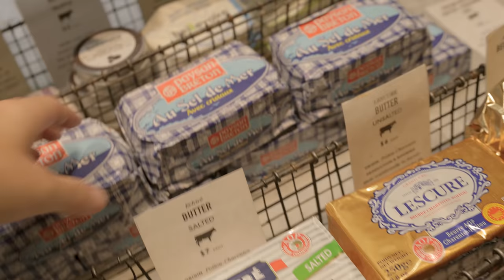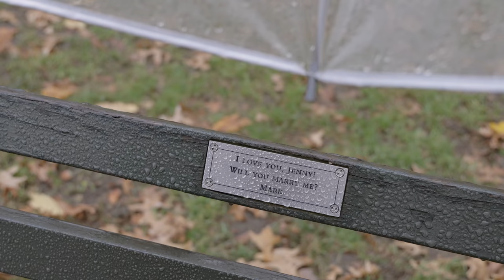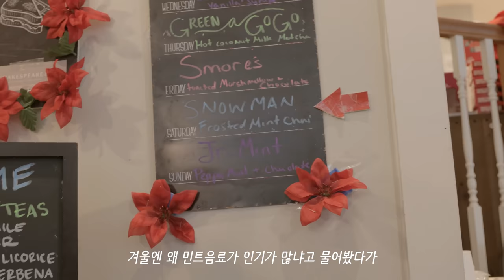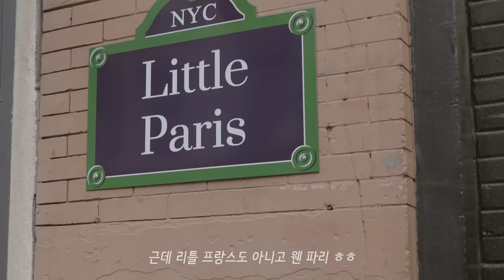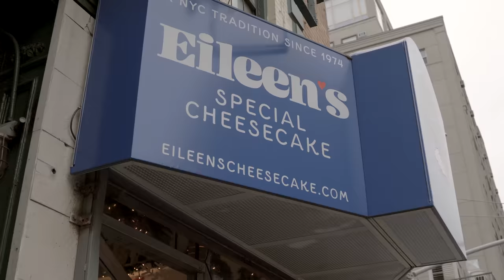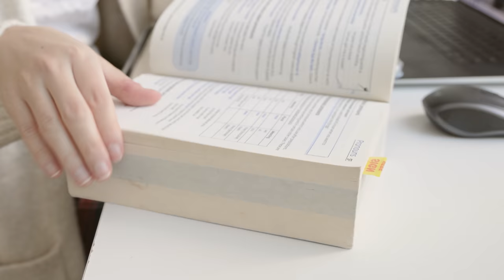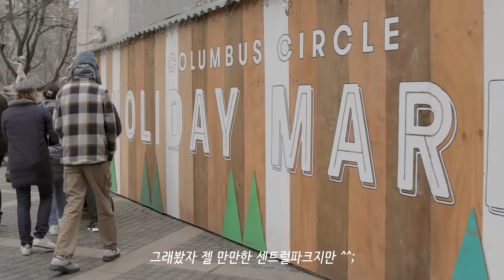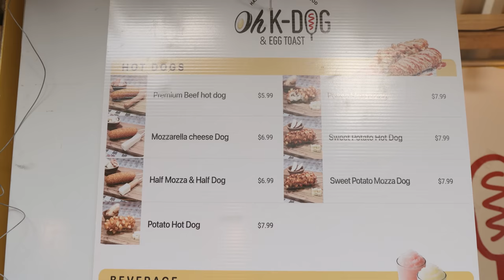뉴욕 일상 브이로그 / 한겨울의 센트럴파크, 나홀로집에 크리스마스 트리, 뉴욕 치즈케잌, 아기 고양이, 소호 쇼핑, 명랑핫도그, 크리스마스 마켓, 카페, 미국 직장인 프리랜서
재충전을 위해 다음 주는 쉬어갈게요. 모두들 즐거운 연말 보내시고 새해에 다시 뵈어요 :)
ㅡ
ㅡ
노래
- Christmas for you, Drew Holcomb
- Christmas style, Drew Holcomb
- What child is this, Chad Lawson
ㅡ
카메라  - 캐논 M6 Mark ii, 캐논 M50, 갤럭시 s21 울트라, 캐논 R5
ㅡ
편집 - 어도비 프리미어 프로
ㅡ
Times Stamp
00:00 인트로
00:35 비오는 날, 센트럴파크
02:00 동네 북카페
03:39 소호 쇼핑
07:50 아기 고양이 임보
09:15 집밥 - 땅콩호박 라비올리
10:51 잠들기 전 책읽기
12:32 모닝루틴
14:48 한인마트 장보기
15:55 뉴욕 치즈케잌
16:45 크리스마스 마켓
18:28 집밥 - 일본식 돼지고기 된장찌개
20:30 5번가 크리스마스 장식 구경
ㅡ